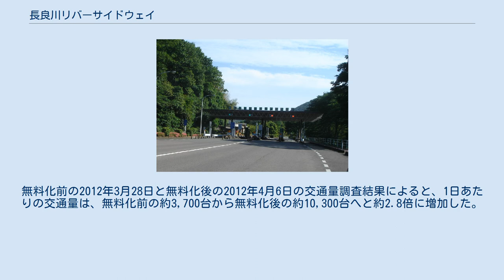長良川リバーサイドウェイ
料金所出口（2007年撮影） 長良川リバーサイドウェイ（ながらがわリバーサイドウェイ）は、岐阜県岐阜市芥見から同市岩田西に至る岐阜県道287号上白金真砂線の一部を構成する道路である。
 岐阜市東部と岐阜市中心部を連絡する一般県道上白金真砂線（長良川左岸道路）は、一部通行不能区間があったことから、その周辺部や対岸の主要地方道岐阜美濃線及び国道156号が著しく渋滞していた。
長良川リバーサイド有料道路は、その渋滞緩和対策として一部通行不能区間を早期整備するために計画されたもので、1984年（昭和59年）9月1日に有料道路事業に着手し、長良川リバーサイド有料道路の名称で1987年（昭和62年）4月1日に供用開始した。
 本有料道路は料金徴収業務の合理化を図るため、全国に先駆けて自動料金収受システムを導入した。
また、植栽による緑化修景を行い、金華山麓及び長良川の風致維持に努めた景観となっている。
 2010年（平成22年）3月に策定された岐阜県の行財政改革アクションプランで、岐阜県道路公社が管理する有料道路を無料開放し同公社を解散する方針が示され、長良川リバーサイド有料道路も2012年（平成23年）4月1日午前0時に無料開放された。
無料化前の2012年3月28日と無料化後の2012年4月6日の交通量調査結果によると、1日あたりの交通量は、無料化前の約3,700台から無料化後の約10,300台へと約2.8倍に増加した。